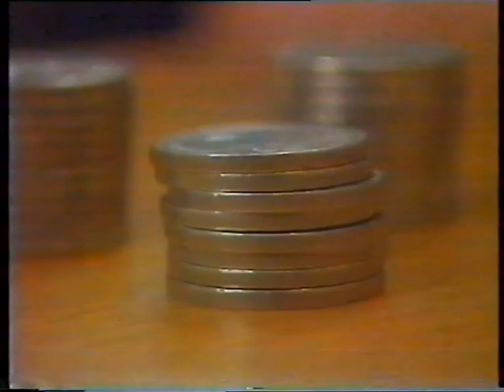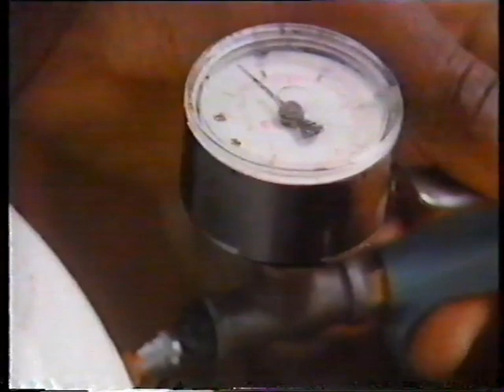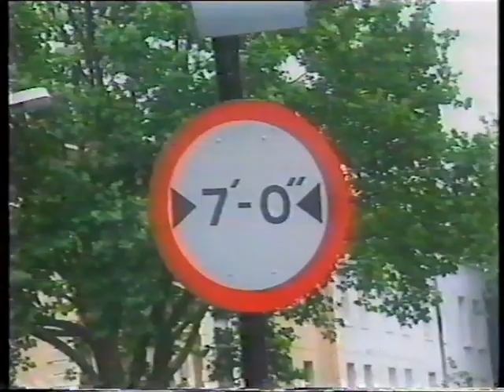Watch: Round and Round [1] (1992) - FULL EPISODE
Fraser James teaches us about the many circular and spherical things that surround us in everyday life, including (but not limited to) balls. We try a few games and attempt to work out the best ball for the task, while a runaway ball provides a semblance of plot to proceedings. I think my favourite parts were the inserts in which we meet a spinning figure skater and see exactly how a football in made.

This was originally broadcast in 1992, so the target audience is, was, and always will be those born in the early-to-mid-80s. By the way, the name of this show is actually "Watch", and it had various strands that I also list in the video title. It just accidentally looks a little pushy, like I'm ordering you about or something. Sorry about that.